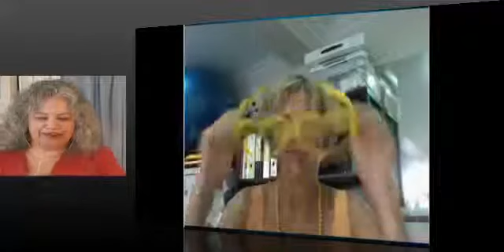Amanda Gor is Interview by Nili Dor HaElla - Joy tribes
ליצירה ושמירה על קשר איתי:
וואטסאפ: 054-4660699 (הודעה כתובה או מוקלטת בלבד)

לקבלת עידכונים שוטפים:
"הצד הרגשי של המטבע" (קבוצה שקטה):